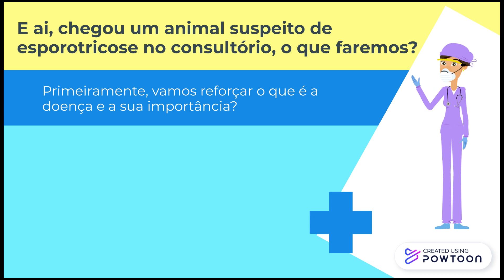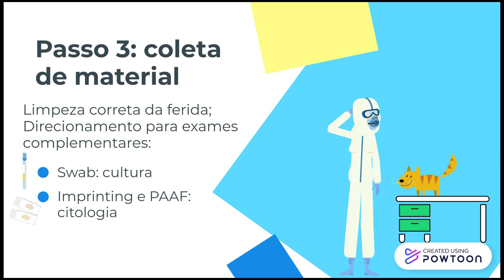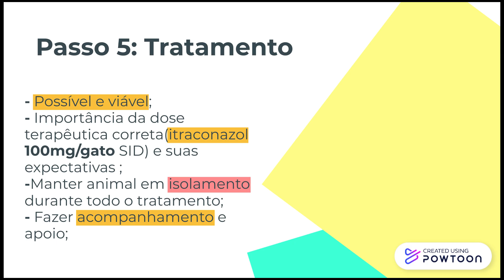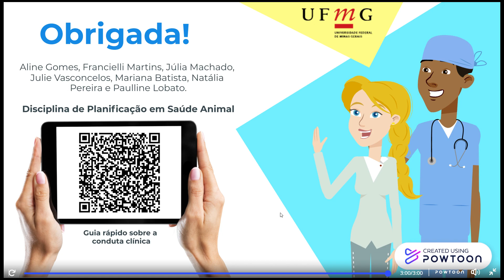Esporotricose zoonótica e suas consequências